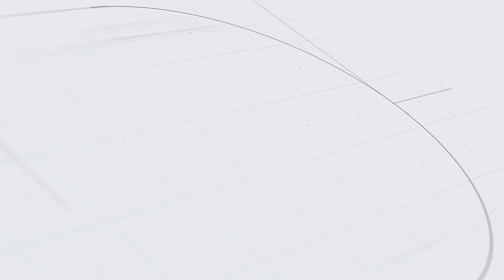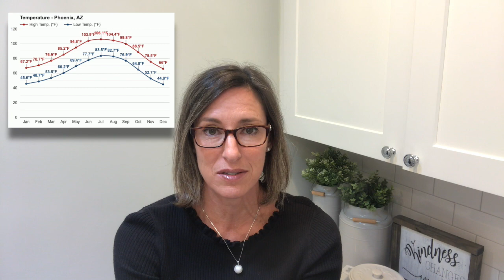Moving to Phoenix - Phoenix Weather - Arizona Summers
If you're thinking of moving to Phoenix or relocating to Phoenix, this video will give you an insiders look at Phoenix Weather.  How hot does it really get in Phoenix?  How much and when does it rain?  What is a haboob?